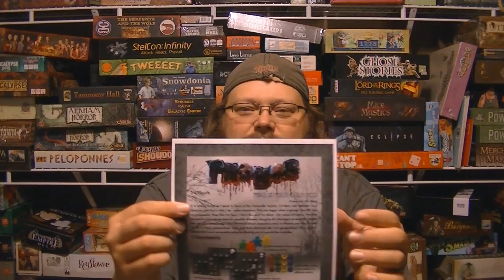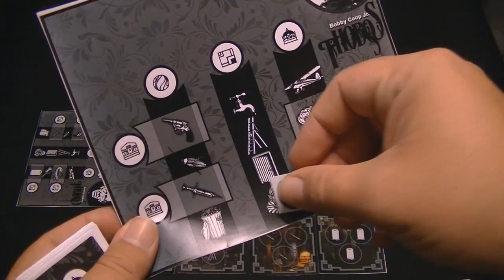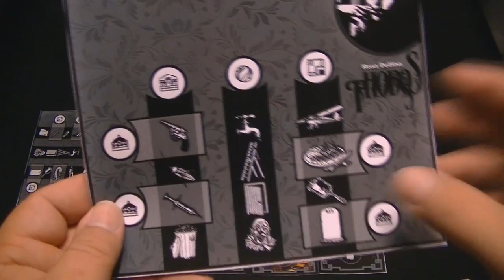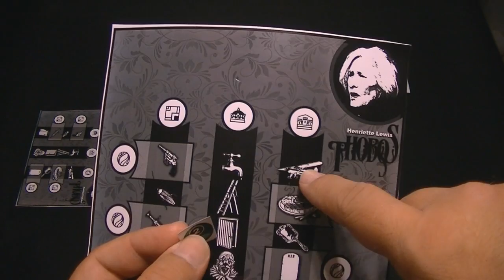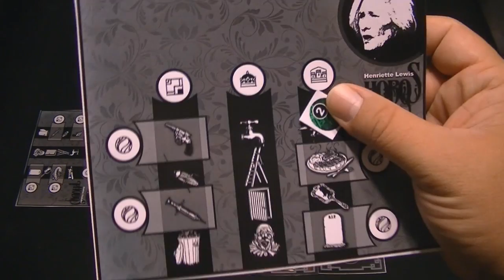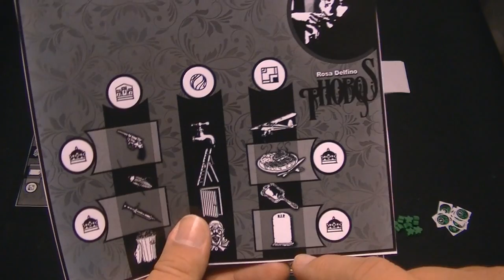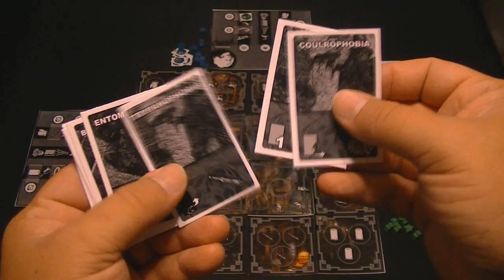The Amityville Project: Phobos Review